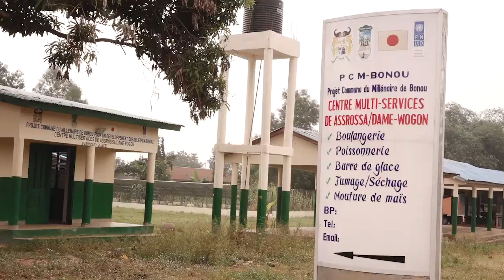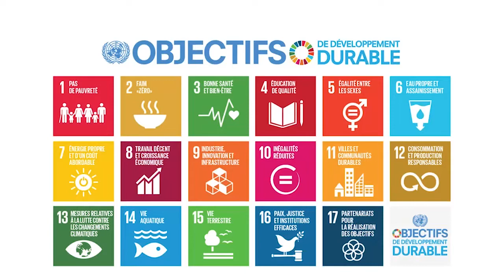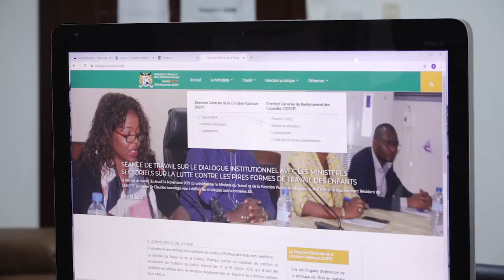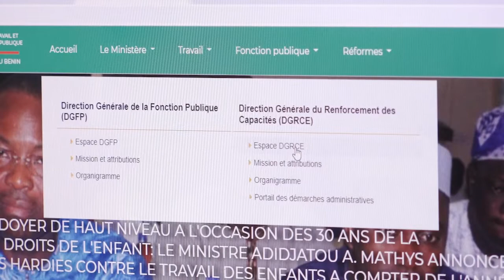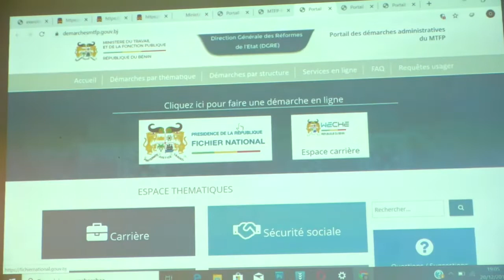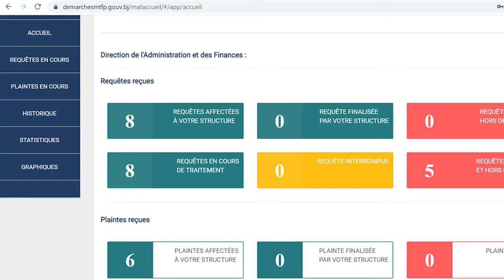Regard sur le Programme Pays du PNUD Bénin en 2019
Le nouveau Programme Pays du PNUD Bénin pour la période 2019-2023 est opérationnel depuis le 1er janvier 2019 et comporte deux (2) effets, déclinés en deux portefeuilles à savoir :

1. La promotion d’une croissance économique durable et forte, qui profite à tous ;
2. La consolidation de la démocratie, de l’état de droit et la promotion de la bonne gouvernance.

Cette vidéo présente quelques réalisations de 2019 notamment la contribution du PNUD à la résorption de la question de l’emploi au Bénin et à l’amélioration des performances de l’administration béninoise ?